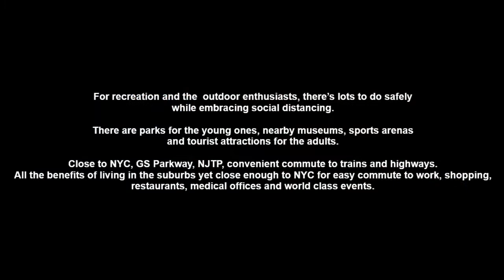1581 Schley Street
1581 Schley Street    Hillside NJ